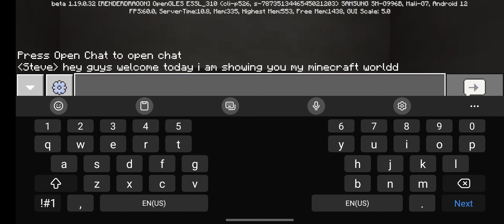My first time playing Minecraft!!! let's go on tour!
hey guys welcome today I am making my first Minecraft video so pls sub and like I was about to say tysm for watching but I accidentally 😅 ended it bye pls like and sub byee!